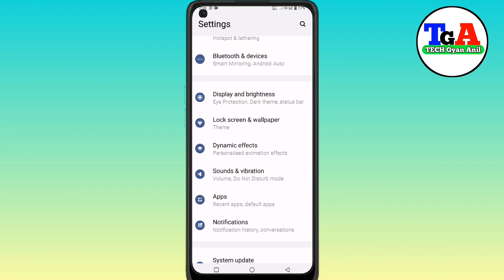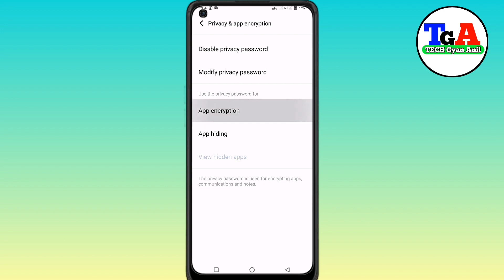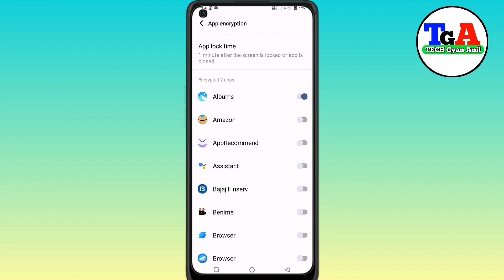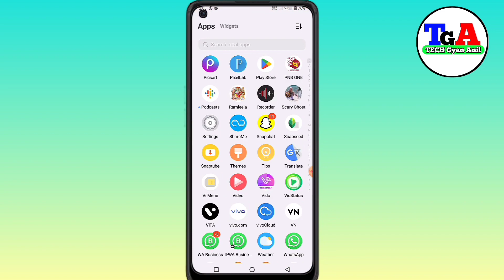Mobile App Me Lock Kaise Lagaye/Aap Me Lock Kaise Dale/how To Mobile Aap Lock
Mobile App Me Lock 🔒 lagaye//Aap Lock Kase Kren /how To Mobile Aap Lock
 हेलो दोस्तों इस वीडियो में आप सभी को मोबाइल से ऐप लॉक कैसे लगे इस वीडियो में आपको जानकारी मिलेगी वीडियो को पूरा देखें धन्यवाद

mobile mein lock
मोबाइल एप्लीकेशन में लॉक लगे
mobile application mein lock kaise karen
mobile application lock lagana sikhen
Facebook mein lock kaise laga
gallery mein lock kaise lagaen
Instagram per lock lagane ka tarika
mobile application
lock lagana sikhen

None-profit educational or personal use tips the
intended

                          🙏🙏dhanywaad